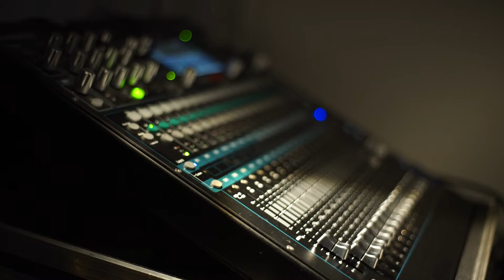Emily Capp - 'I'm Not pregnant I'm Just Fat' Live @ DINA Venue (Bready or Not 3: Tokyo Drift)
Filmed and edited by Scott Gist

Facebook - Butter Side Up Theatre Company